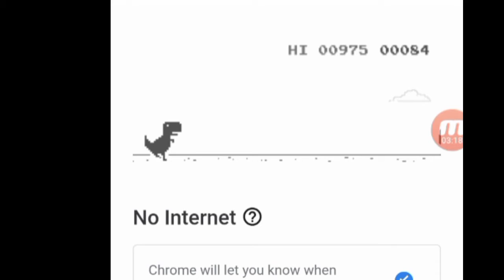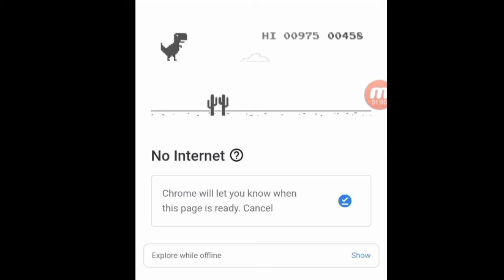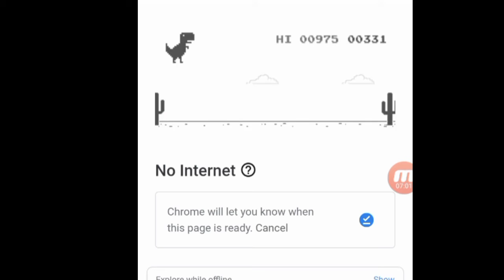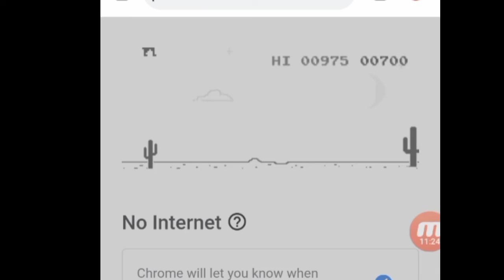CHROME DINASOUR GAME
chrome dinasore game , chrome dinsoure game 1 millon